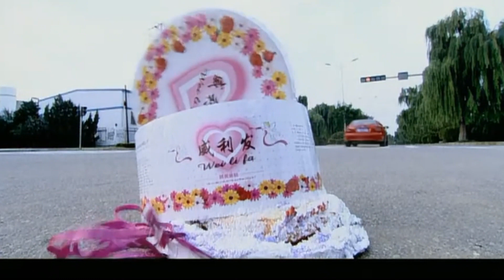都市情感电视剧丨【单亲妈妈】25 豪门霸总刘恺威与单亲弱母陈松伶扮演“合同夫妻”，契约婚姻却遭强势前妻和妖娆情人百般破坏，这场感情游戏最终将何去何从?（刘恺威、陈松伶、刘庭羽）-国剧经典